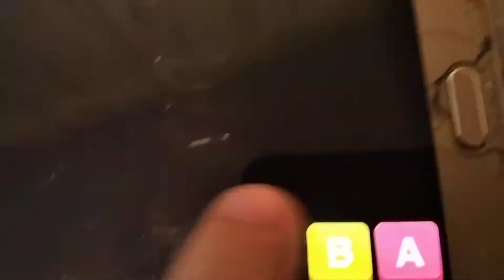делать мод про тома на андроид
орегинал: